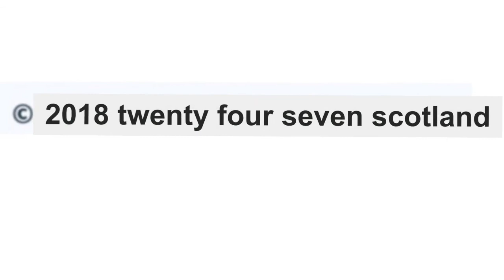United keeper Deniz looks to continue at Brechin with another clean sheet